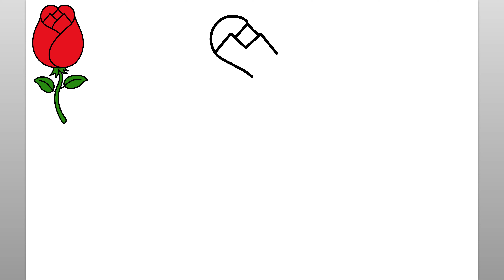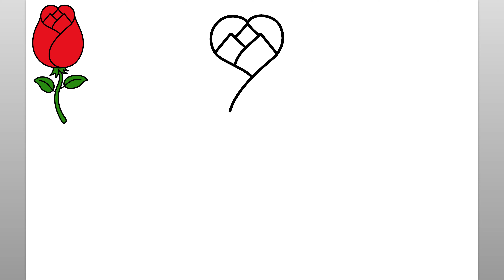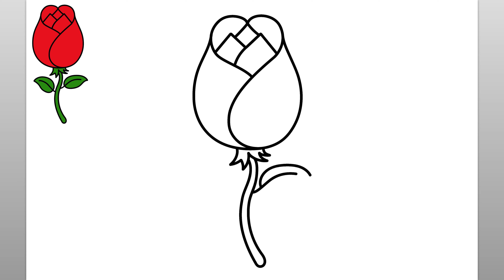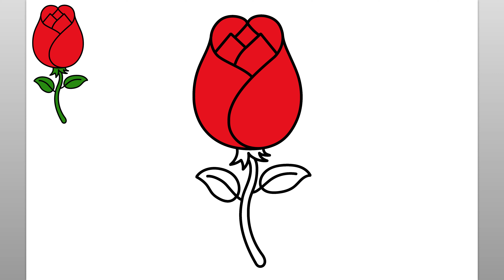Comment Dessiner Une Rose À Partir De La Lettre M (Tutoriel De Dessin Facile)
Apprenez à dessiner une fleur rose commençant par la lettre M avec ce tutoriel de dessin facile.

como desenhar
እንዴት እንደሚሳል
كيف ترسم
Ինչպես նկարել
necə çəkmək
nola marraztu
কিভাবে আকে
як маляваць
kako crtati
как да рисувам
ಹೇಗೆ ಸೆಳೆಯುವುದು
com dibuixar
сурет салу
sa unsa nga paagi aron sa pagkalos
mmene kudzatunga
如何画
如何畫
nzira yekukwevera
කොහොමද අඳින්නේ
그리는 방법
kako nacrtati
çawa bikujin
hvordan man tegner
ako kresliť
kako narisati
Kiel desegni
kuidas joonistada
Paano Gumuhit
kuinka piirtää
como deseñar
sut i dynnu
როგორ დავხატოთ
איך לצייר
hogyan rajzolj
esi ise
ווי צו ציען
cara menggambar
描く方法
cara nggambar
របៀបគូរ
ວິທີການແຕ້ມ
duci
kā zīmēt
kaip piešti
wéi zeechnen
како да црташ
എങ്ങനെ വരയ്ക്കണം
kif tfassal
me pehea ki te utu
कसे काढावे
хэрхэн зурах
څنګه رسم
چطوری طراحی کنیم
jak narysować
ਕਿਵੇਂ ਖਿੱਚਣਾ ਹੈ
кантип тартат
cum să atragă
как нарисовать
le auala e faalatalata
Како цртати
ho hohela joang
ڪئين ٺاهيو
வரைவது எப்படி
jak kreslit
ఎలా గీయాలి
nasıl çizilir
як намалювати
indlela yokudweba
indlela ukudweba